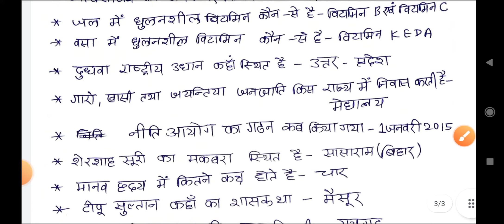SCIENCE+GK ✔️ INDIAN NAVY MR SSR GENERAL AWARENESS SCIENCE ✔️ SPECIAL CLASS 🙂❤️ BY ANAND KUMAR)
NAVY MR SSR GK SCIENCE MARATHON CLASS 🙂❤️NAVY MR GK ✔️ NAVY SSR GK ✔️ BY ANAND KUMAR (NAVY SELECTED)

Dc4ODBmNjlmNQ==

🔴 PLEASE 🥺 SUPPORT DEAR ASPIRANTS

Topic :-
NAVY MR GENERAL AWARENESS
NAVY MR GK SCIENCE MARATHON
NAVY GK MARATHON 2024
INDIAN NAVY MR SSR GK SCIENCE
NAVY MARATHON CLASS
INDIAN NAVY SCIENCE
INDIAN NAVY GK GS
INDIAN NAVY MR SSR GK SCIENCE MARATHON